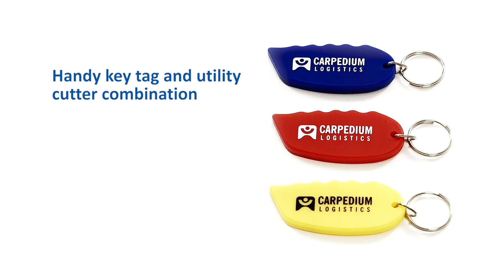CM2071 Cutter Key Tag | COMDA.COM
CM2071 Utility Cutter Key Tag

Handy key tag and utility cutter combination. Personalized with your business advertising for a great promotional item. Best price in USA and Canada.

Available in: Yellow, Blue, White, Red
Product Dimensions: 2 ¾" x 1 ¼"
Imprint Method: Screened one color on one side.
Imprint Size: Maximum 1 1/2" x 3/4"